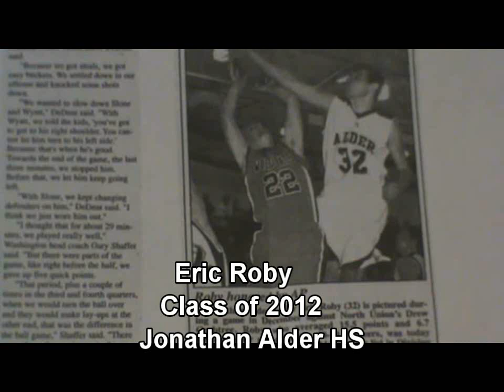Eric Roby - Class of 2012 - Junior Highlights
Eric Roby, Class of 2012, Tiffin University Commit, Jonathan Alder High School, Junior Season Highlights, Ohio Boys Basketball